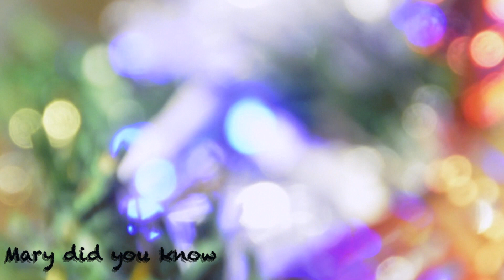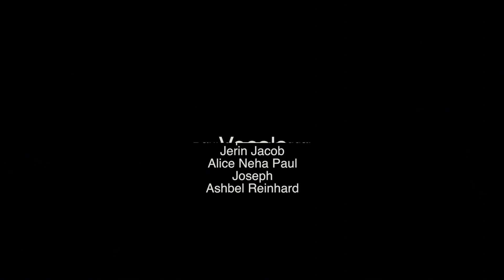Mary Did You Know | Ephphatha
(ft.Ashbel Reinhard, Joseph, Jerin Jacob, Danica Padmachudar & Alice Neha Paul)
Music & Arrangements : Ashbel Reinhard
Vocals : Alice Neha Paul, Jerin Jacob, Danica Padmachudar, Joseph, Ashbel Reinhard
iPad : Jacob Joel
Camera : Salin Sasankan

The Ephphatha Band!